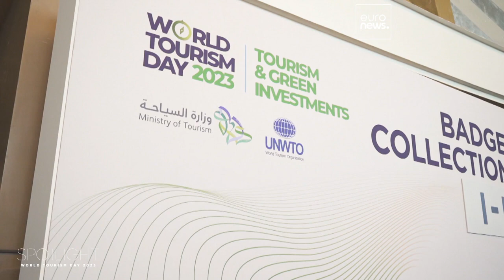Osez l'inconnu : le message de la Journée mondiale du tourisme à Riyad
Lors de la Journée mondiale du tourisme célébrée à Riyad, dirigeants et experts du monde entier ont lancé un appel à davantage de collaboration internationale dans ce secteur et à la promotion de destinations encore méconnues.